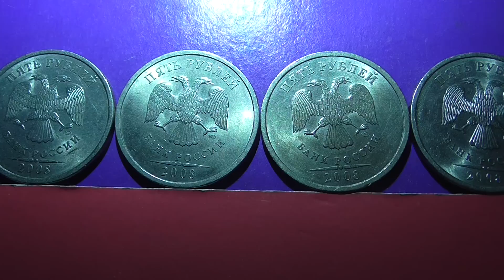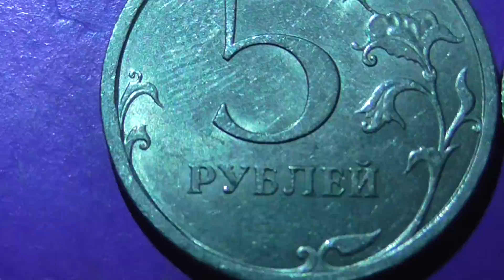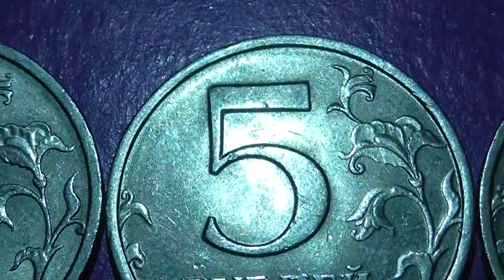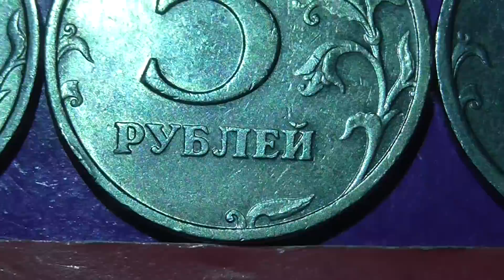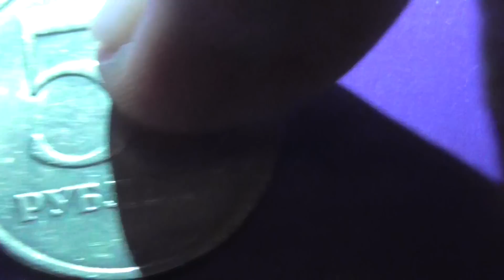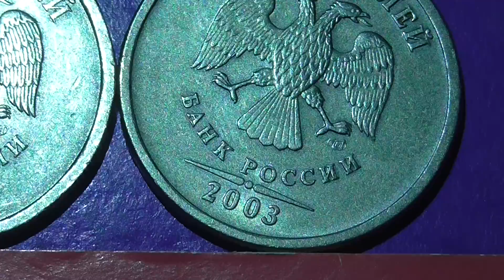Редкие монеты РФ. 5 рублей 2008 года, СПМД. Обзор разновидностей.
Вся линейка разновидностей по реверсу. СПМД. Нумизматика. Коллекционирование монет. Ходячка Российской федерации. Санкт-Петербургский монетный двор. Разновидность, Разновид. Московское нумизматическое общество.